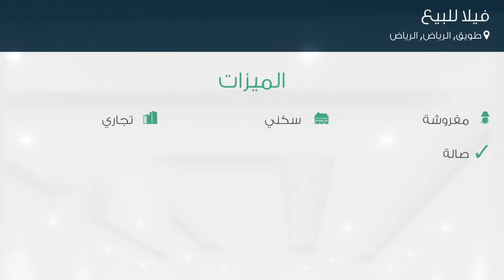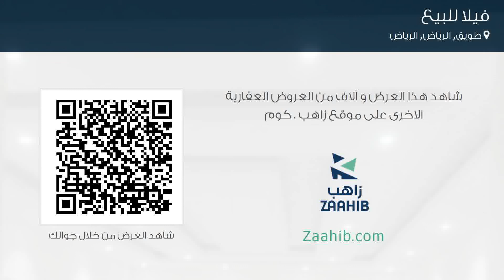فيلا للبيع في شارع الذهبي, حي طويق, مدينة الرياض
تفاصيل العرض:-

رقم: 3342739

ميزات:-

5 الغرف, 2 غرف أخرى, 5 عدد دورات المياه, 1 سعة مرآب السيارات, مفروشة, سكني, تجاري, صالة